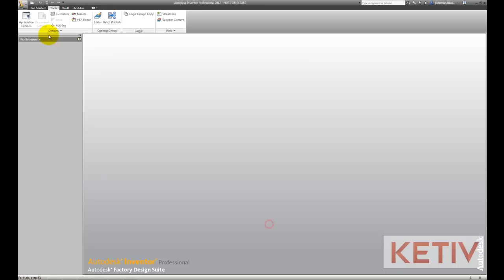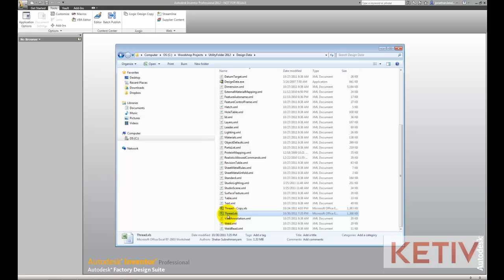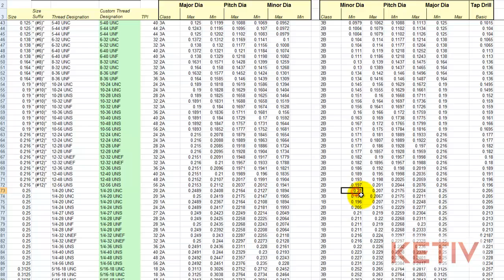How to Customize the Autodesk Inventor Hole Chart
In this video, Jonathan Landeros of KETIV Technologies shows how to modify Autodesk Inventor's hole chart by adding new tabs, and changing values.

I'm trying a new method of creating the videos, so bear with me as I go through the learning curve!  I'm hoping to have much better videos once I work out the kinks!